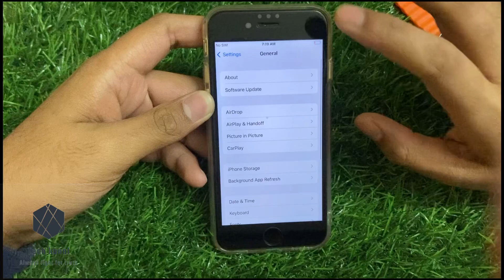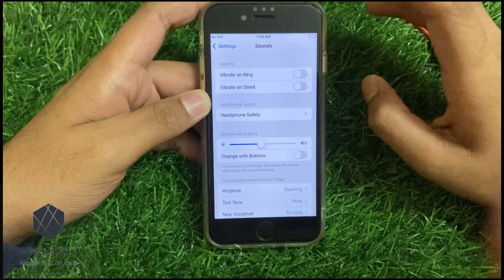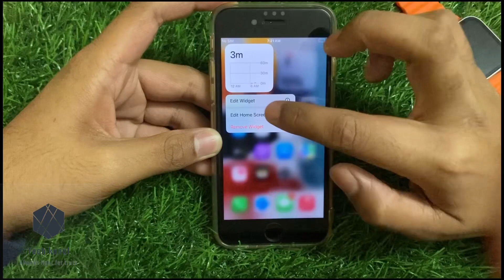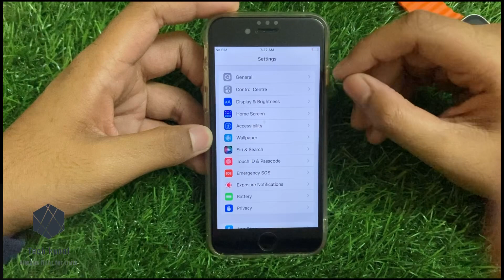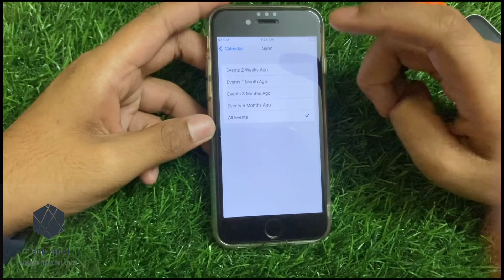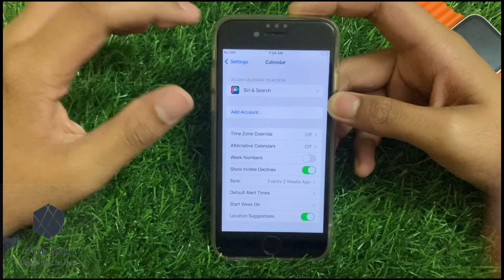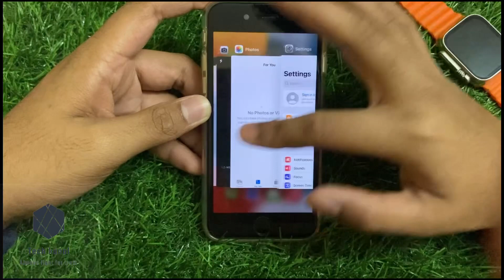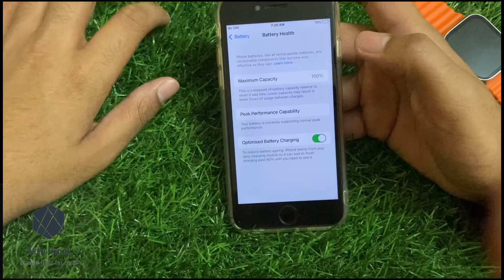iPhone 6s and 7 battery problem fixed!techkunal